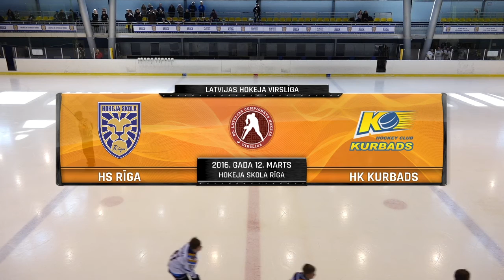Kurbads vs HS Rīga (11-2 hockey highlights) 12.03.2016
Sestdienas pēcpusdienā hokeja hallē „Rīga” trešo un kā izrādījās noslēdzošo ceturtdaļfināla spēli aizvadījas hokeja klubs „Kurbads” un hokeja skola „Rīga”. Lai arī divas trešdaļas rezultāts turējās gana līdzīgs, spēles noslēdzās ar pārliecinošu viesu uzvaru ar 11:2.

Ar četriem rezultativitātes punktiem ražīgākais HK „Kurbads” spēlētājs izrādījās Toms Hartmanis, bet ar trim punktiem atzīmējās Toms Bluks un Gatis Gricinskis.

Par viesu izteikto pārsvaru liecina gan metienu attiecība (22:51), gan spēka paņēmieni (10:19).

HK „Kurbads” iekļūst pusfinālā, kur pirmā cīņa ar Mogo norisināsies 18. martā Inbox ledus hallē.